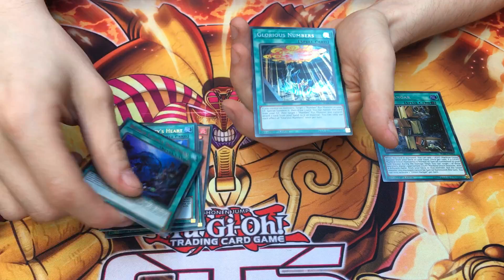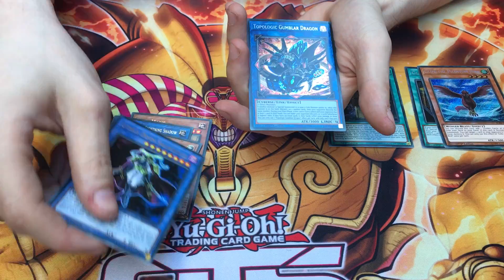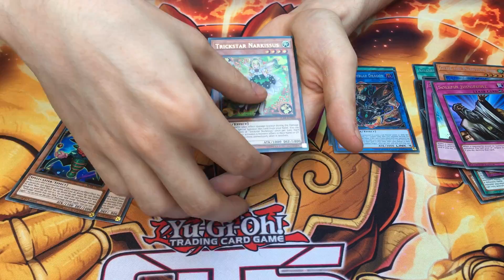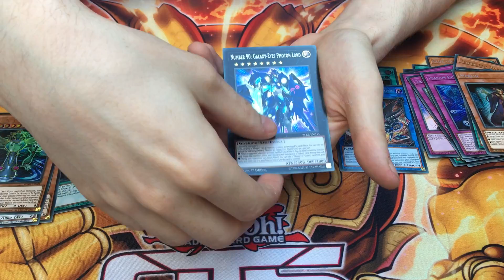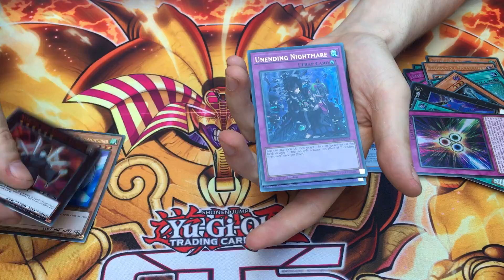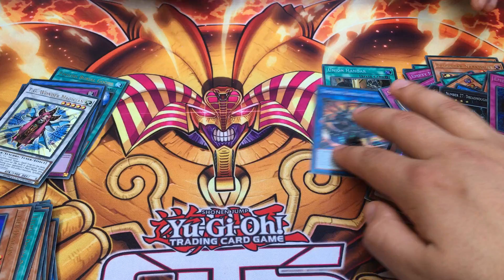Yugioh Battle of Legend Relentless Revenge Booster Box Opening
BATTLE OF LEGEND RETURNS! This new set has loads of great re prints, many cards coming in higher rarity such as Gameciel and some long awaited first prints such as Golden Castle of Strongberg (Strongbow)